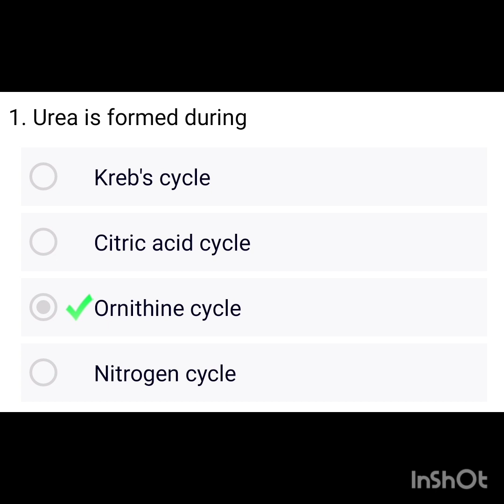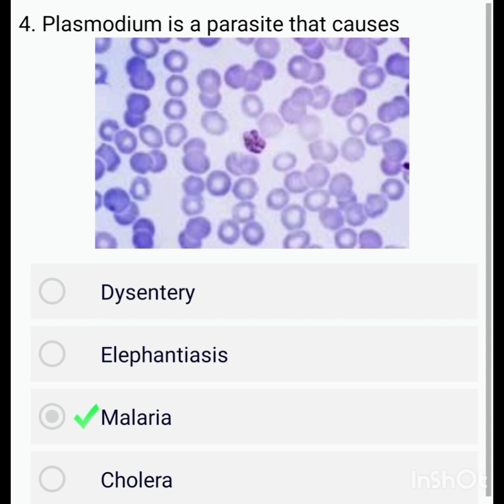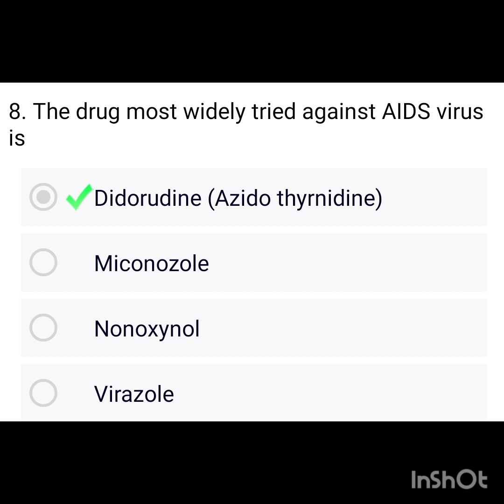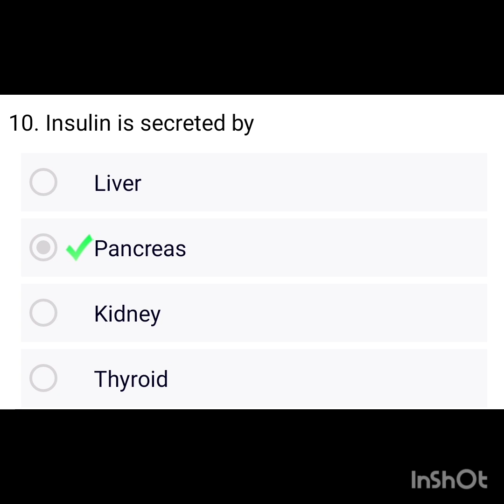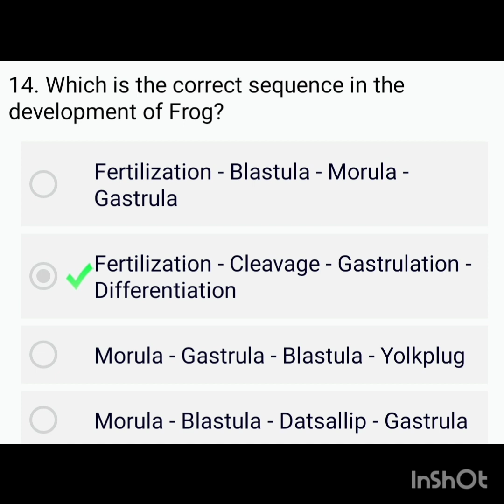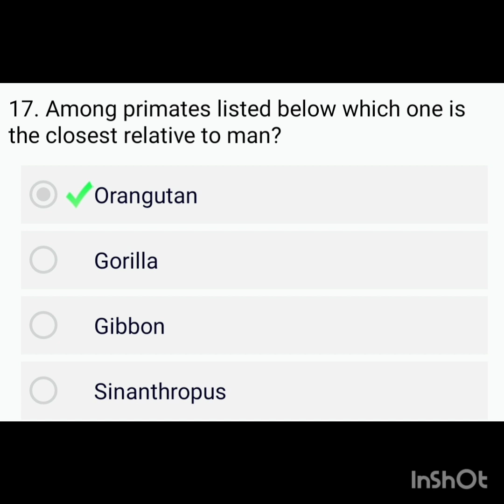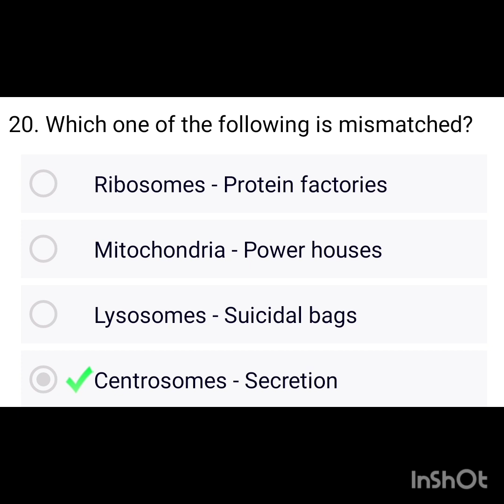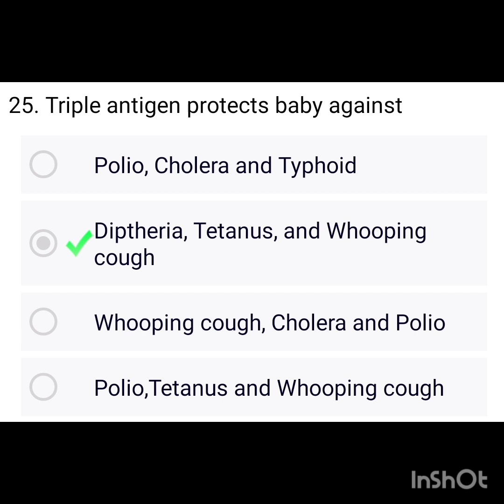BIOLOGY MCQ IN TAMIL TOP 500 EXPECTED QUESTIONS FOR UPSV/TNPSC/UDC/LDC/SI&SK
Created by InShot important questions in tamil#biology MCQ in tamil#biology important concepts in tamil#science important concepts in tamil#biology upsc prelims previous year question in tamil.